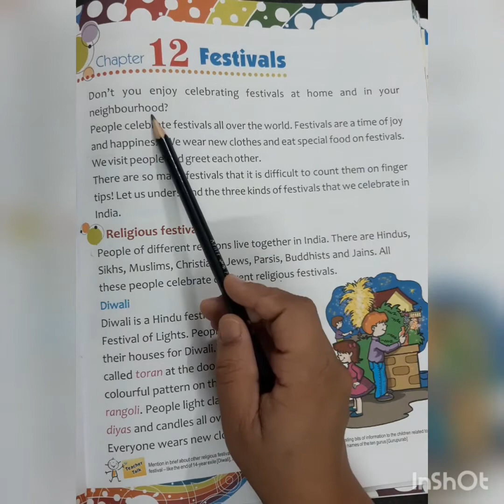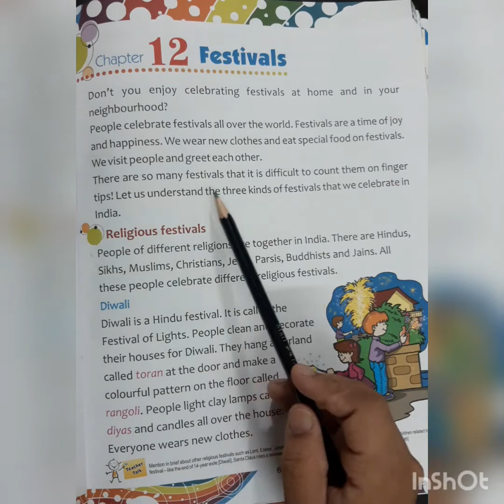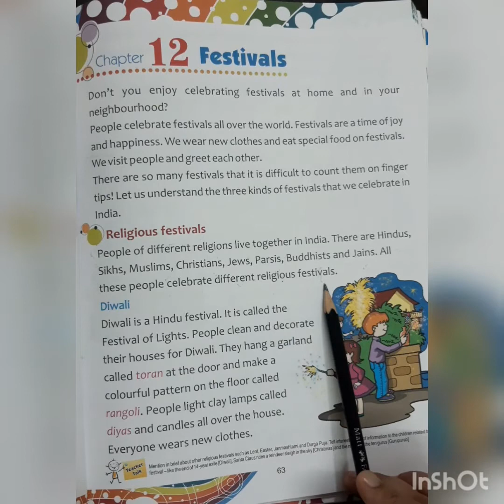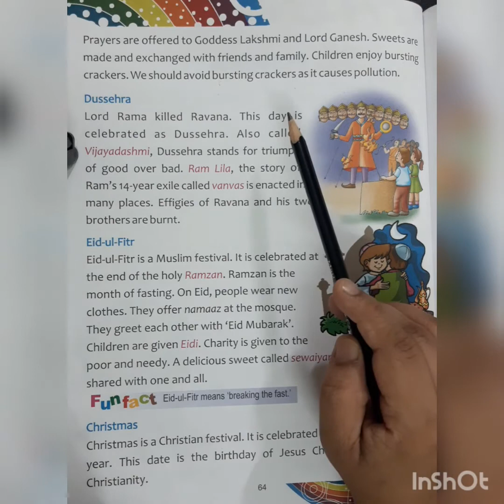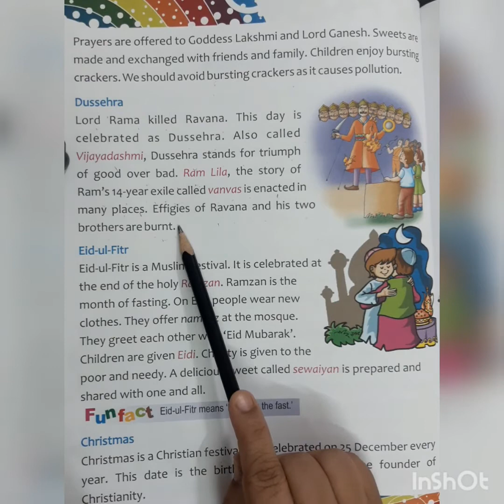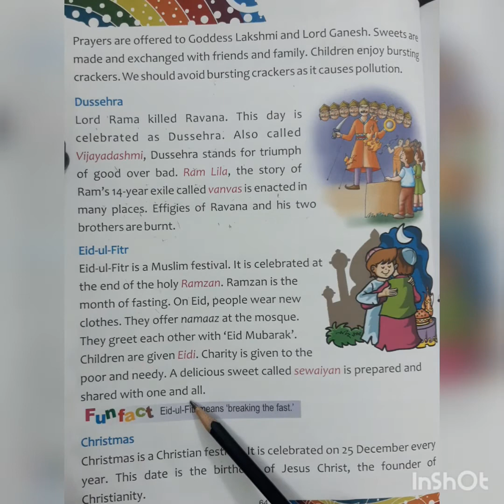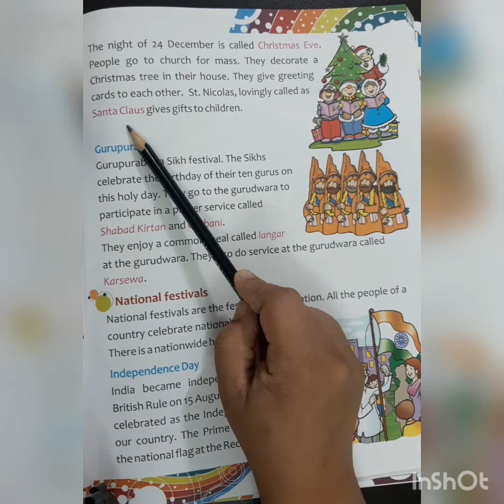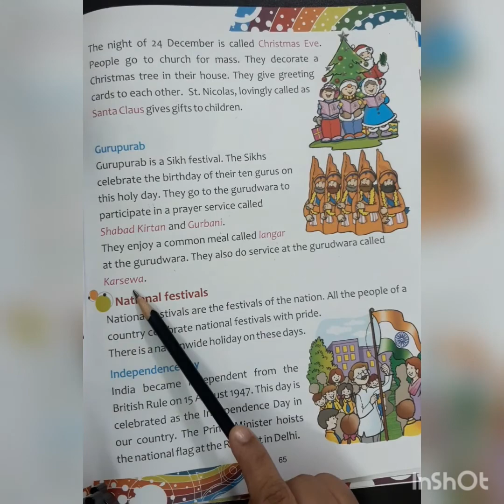ETS SOCIAL STUDIES, CLASS 2 ( L- FESTIVALS ,part -1)